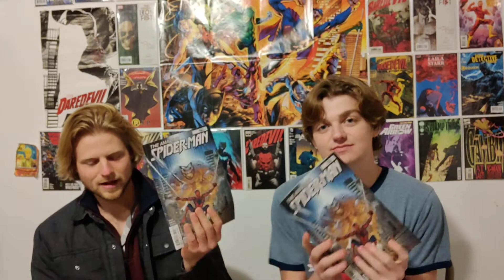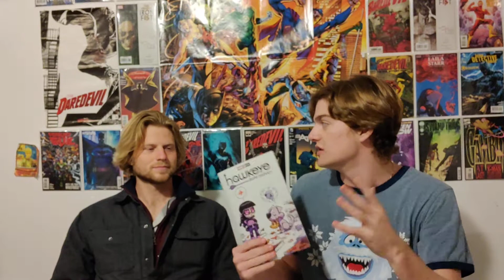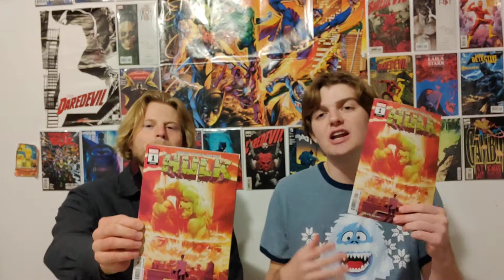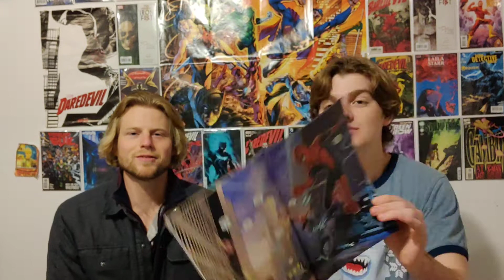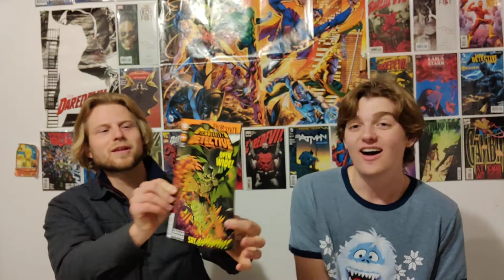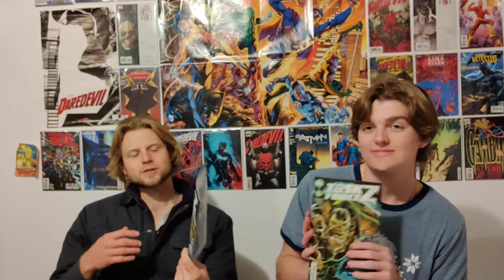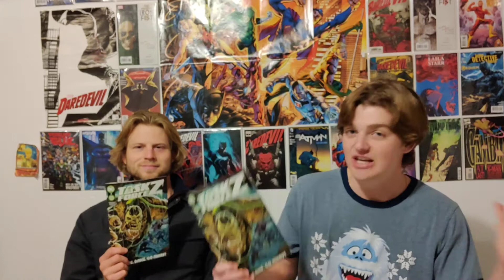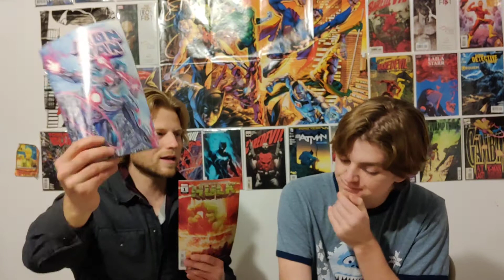Wednesday Warriors Ep. 37 - November 24th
On this episode we're covering Hawkeye Kate Bishop 1, The Amazing Spider-Man 79, Hulk 1, Iron Man 14, Flash 776, Catwoman 37, Batman Detective Comics 1045, Batman Reptilian 6, Task Force Z 2, and Moths 6.

We cover the hottest comics on the shelves right now, the classics, hidden gems, and personal favorites. Whether you're brand new to comics or have been around before Spawn, we've got something here for you. - R & C